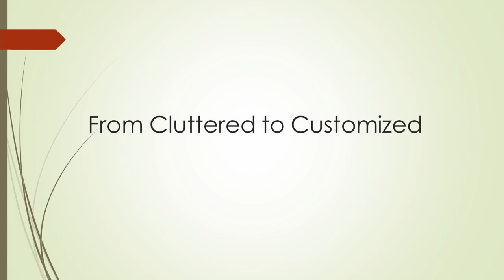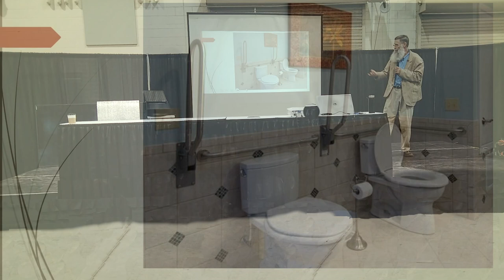From Cluttered to Customized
You won't BELIEVE this transformation!